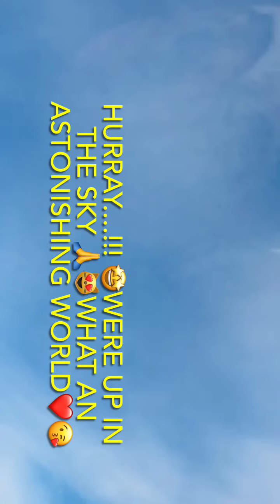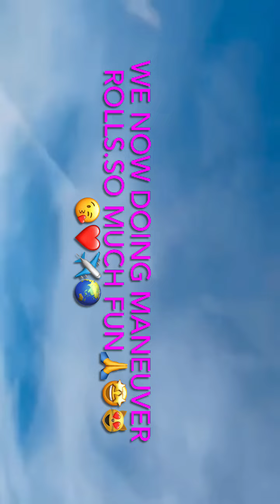Flying Adventure Part 2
Flying Aerobatic aircraft with my friend performed the maneuver roll. It was so much fun. February 6, 2022